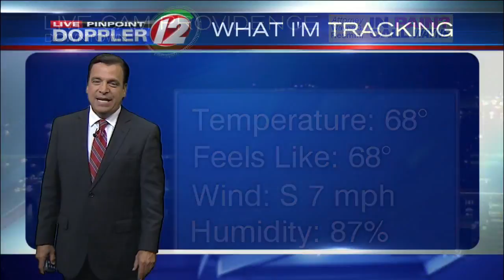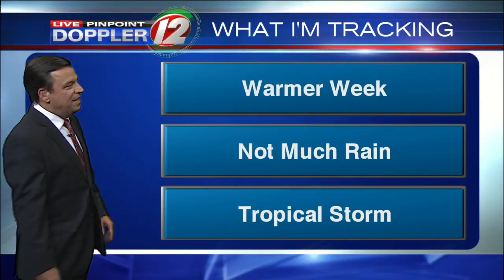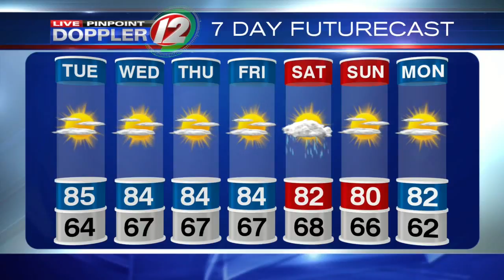Live Pinpoint Doppler 12 Futurecast